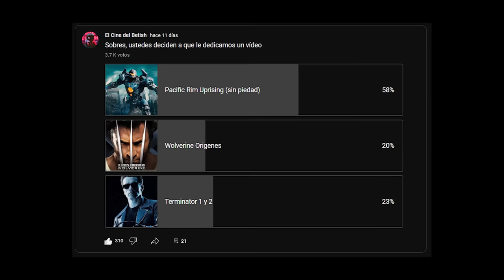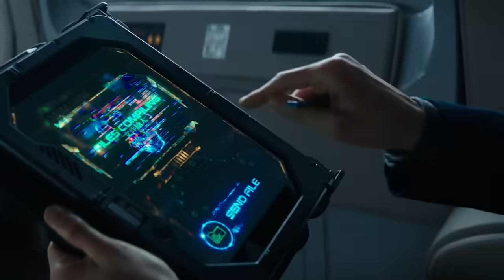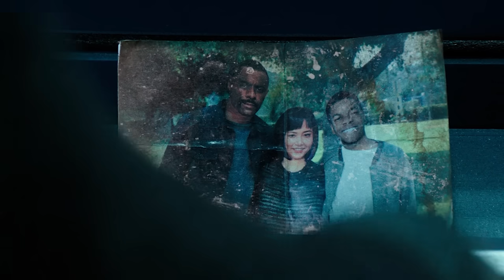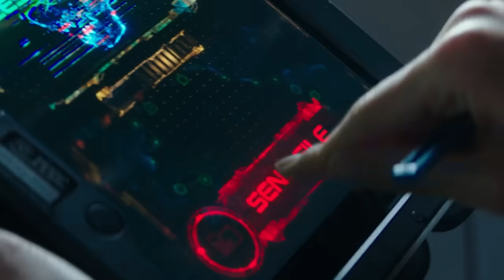PACIFIC RIM UPRISING: La "secuela" que ARRUINÓ la saga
Pacific Rim Uprising es una película que se dice llamar secuela pero en realidad es un fanmade mal hecho que arruinó a una saga que iba por buen camino.